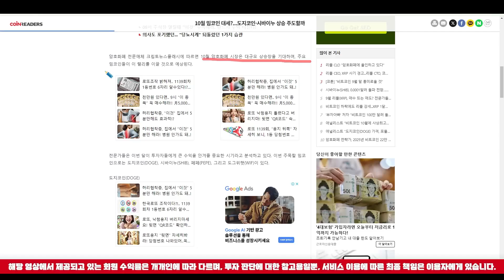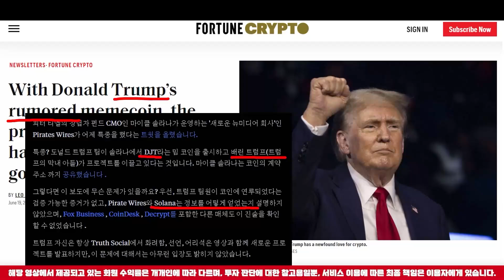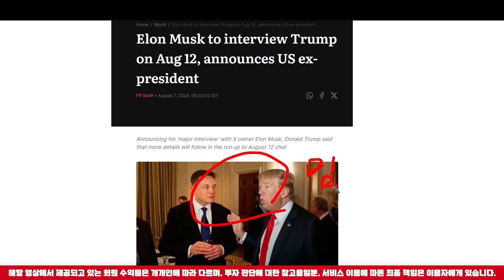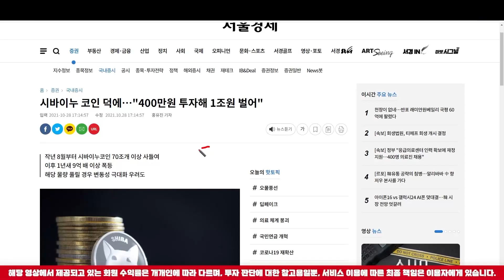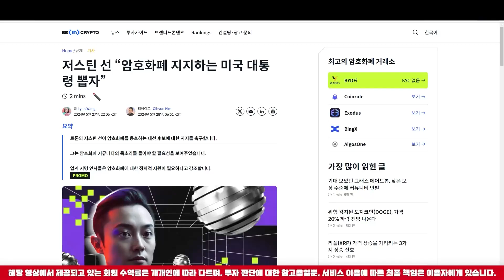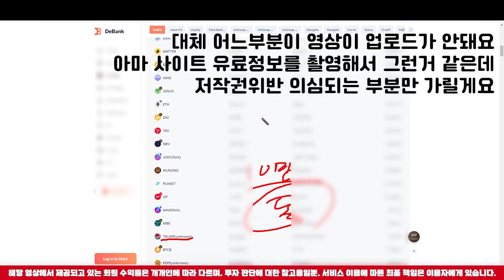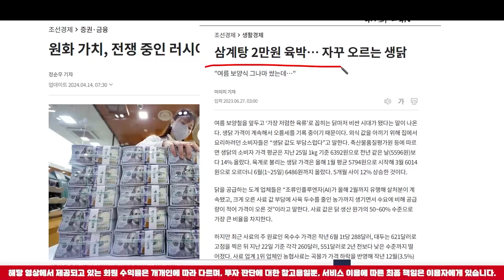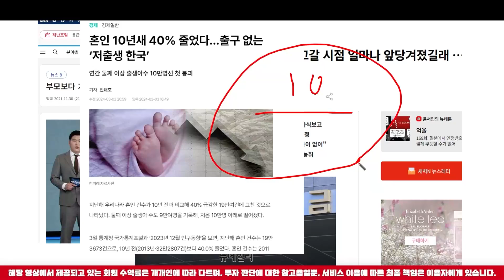[ 시바이누 코인 ] 긴급 속보 입니다